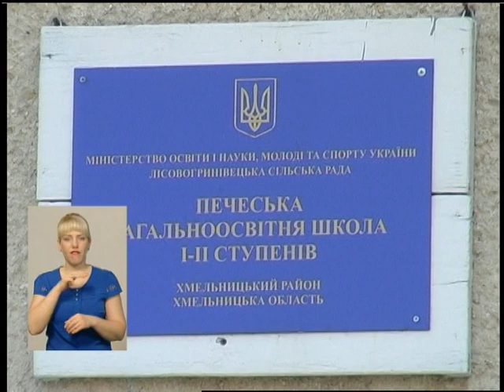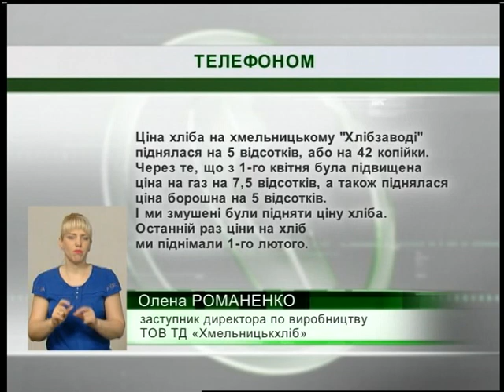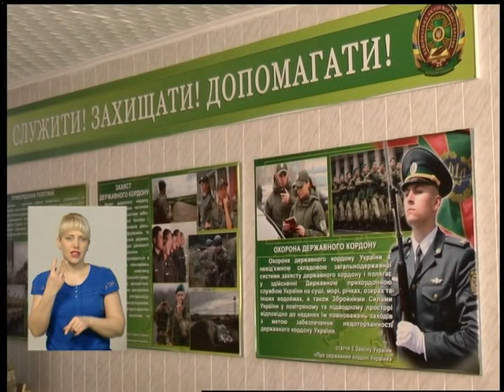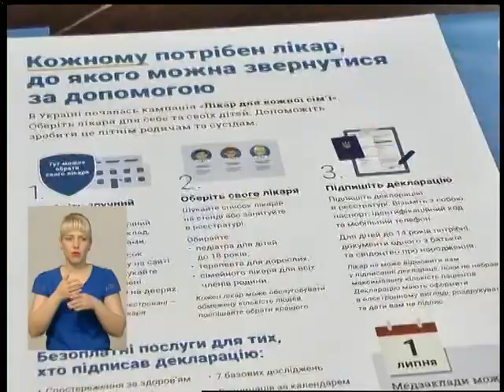12 04 18 Інформаційний випуск 20.30